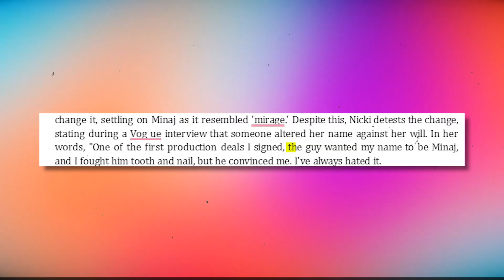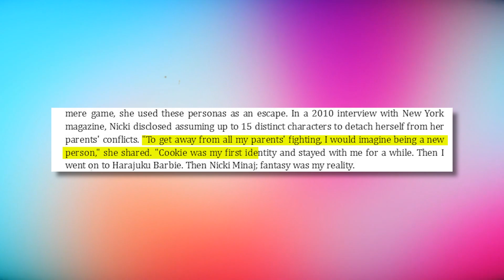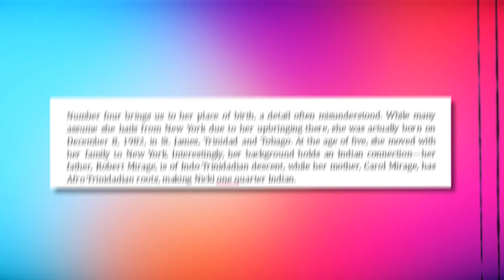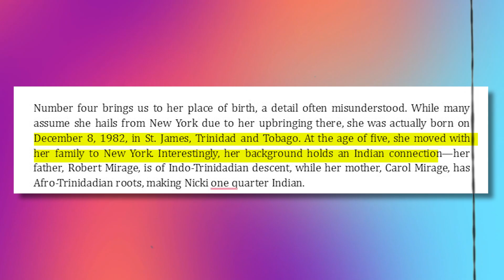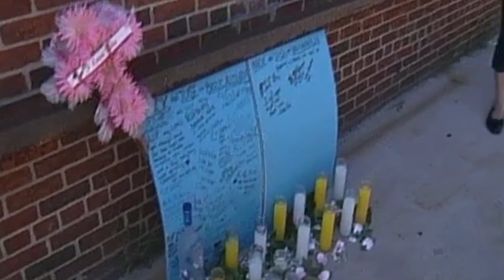10 Surprising Facts About Nicki Minaj You Never Knew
Dive into the fascinating world of one of the most iconic figures in the music industry with our latest video, "10 Surprising Facts About Nicki Minaj You Never Knew." Join us as we unravel lesser-known facets of Nicki Minaj's life and career, offering a glimpse into the intriguing details that go beyond the spotlight.

From her early days in Queens to her rise as the Queen of Rap, this video explores the journey and experiences that shaped Nicki Minaj into the global phenomenon she is today. Get ready to be surprised as we delve into aspects of her personality, achievements, and behind-the-scenes anecdotes that may not be common knowledge.

Whether you're a dedicated Barb or someone curious about the woman behind the music, "10 Surprising Facts About Nicki Minaj You Never Knew" is a must-watch for those seeking a deeper understanding of this trailblazing artist. Join us on this enlightening journey as we celebrate the multifaceted talent and charisma of Nicki Minaj.

Welcome to Celebrity Revelations, your ultimate destination for all things Hollywood! 🌟

🎬 About Us:
Step into the glamorous world of Tinseltown with Celebrity Revelations, where we peel back the curtain to reveal the untold stories, hidden secrets, and behind-the-scenes glimpses of your favorite Hollywood stars. Our channel is your VIP pass to the glitz, glamour, and drama of the entertainment industry.

🌟 What You Can Expect:
🔍 Exclusive Interviews: Get up close and personal with A-list celebrities as we sit down for candid conversations that go beyond the red carpet.

📸 Behind-the-Scenes: Go behind the scenes of blockbuster movies, hit TV shows, and star-studded events.

💄 Style and Fashion: Dive into the world of celebrity fashion and beauty. Get the inside scoop on the latest trends, iconic red carpet looks, and the beauty routines of your favorite stars.

🎤 Celebrity Gossip: Stay in the loop with the hottest Hollywood gossip and breaking news.

💡 Top 5 Celebrity Video Channels I am Inspired by:
✅ Channel 1 TheThings Celebrity
✅ Channel 2 E! News
✅ Channel 3 The List
✅ Channel 4 Top 10 Beyond The Screen
✅ Channel 5 Rumoured